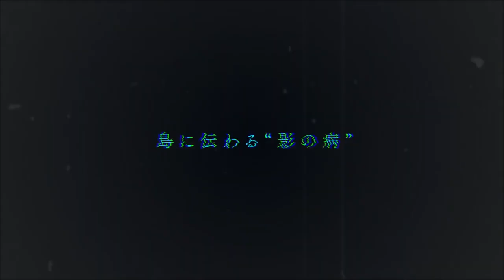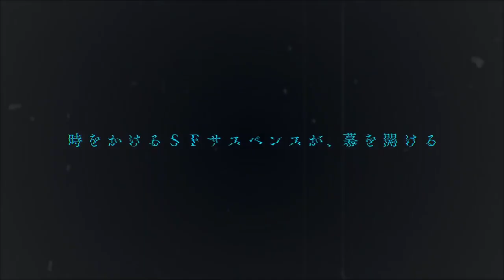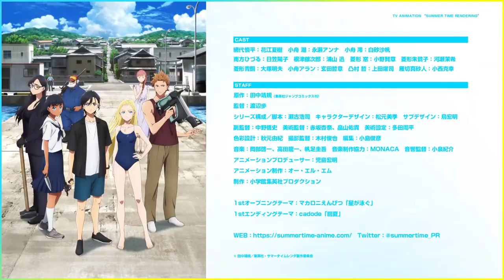Летнее время трейлер сериала 2022